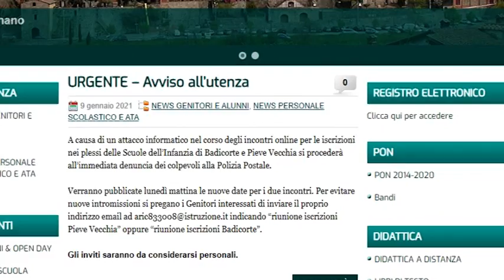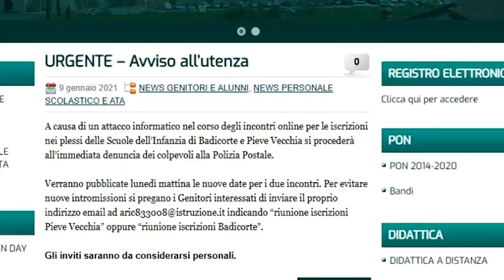Open day online asilo-famiglie diventa a luci rosse, condivise immagini hot: denuncia alla Postale